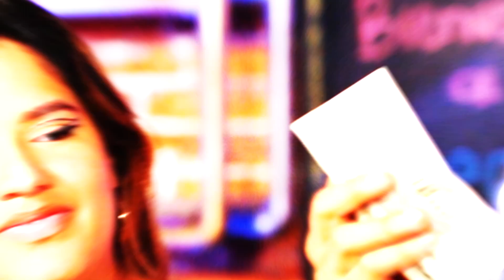LENGÜETAZO POR $100😘💵EL HUECO DEL AMOR 2DA TEMPORADA❤️🔥 (Cap.04) 😝